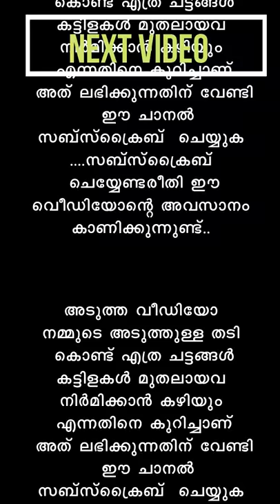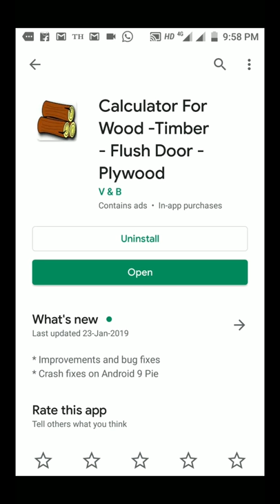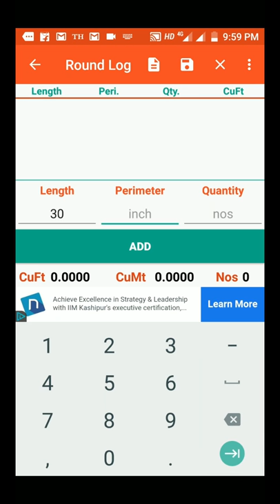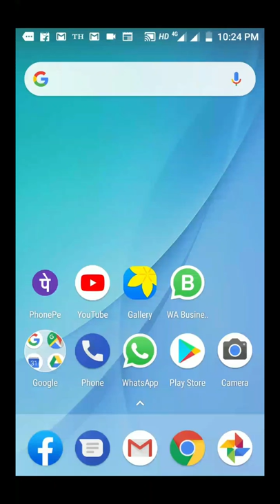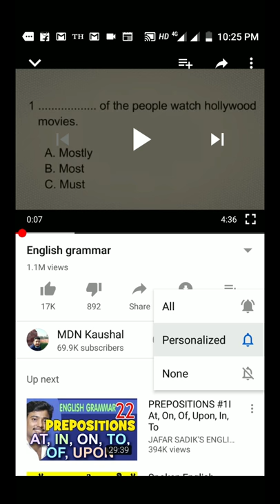How to Calculate cubic feet of Wood മരത്തിന്റെ ചതുരം അളക്കാം